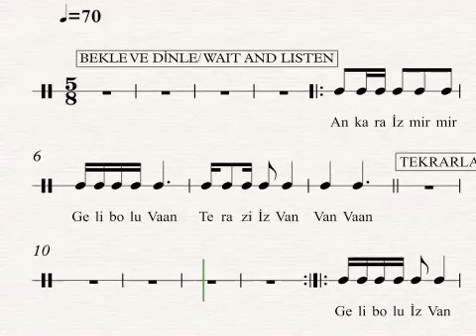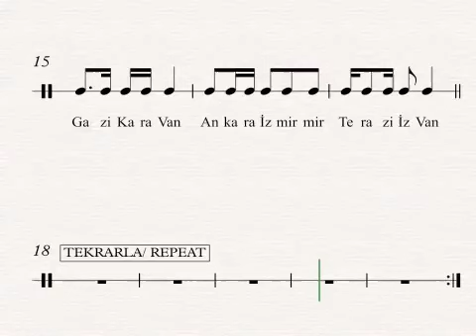5-Türk Aksağı (4 ölçü ritim tekrarı)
Daha önce yüklenen Türk aksağı (5/8)  ve diğer ritim eğitim videolarını izleyiniz. Ritim tekrarı için; öncelikle gör-izle, duy, yinele, tekrarla ve ezberle işlemleri yapılarak ritim duygusu, bilgisi, yetenek, hafıza vb. konuları öğrenmek veya geliştirmek mümkün hale gelebilecektir. Videoların devamı gelecektir, İyi çalışmalar!